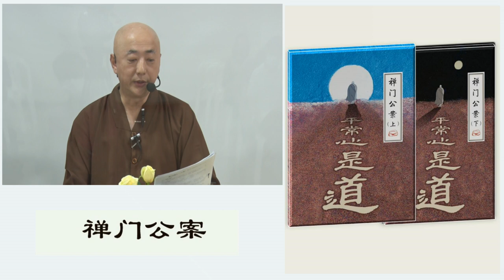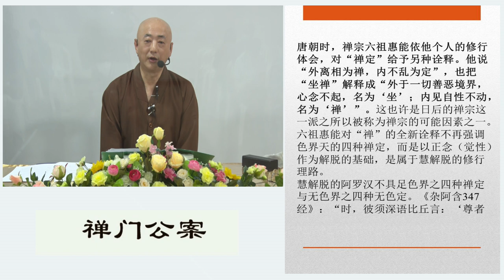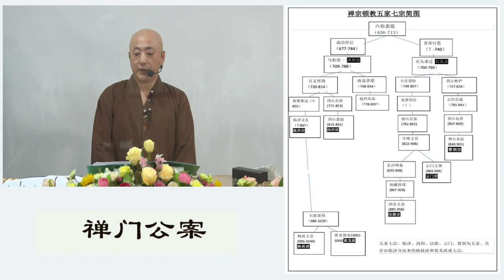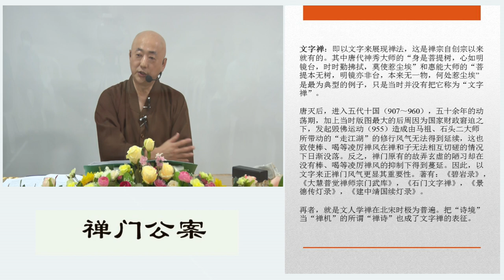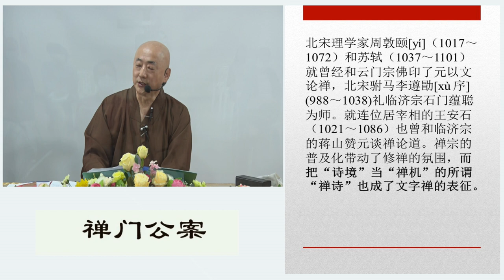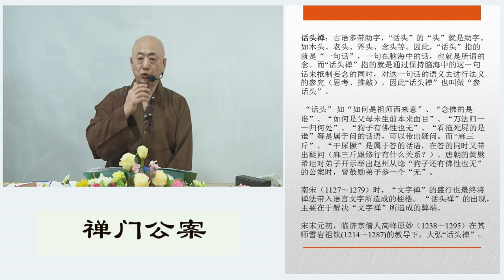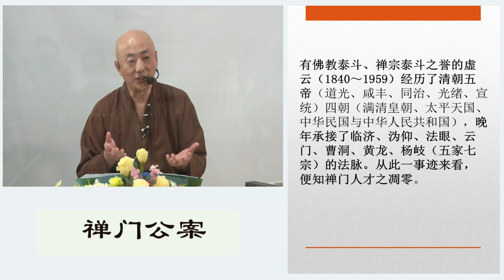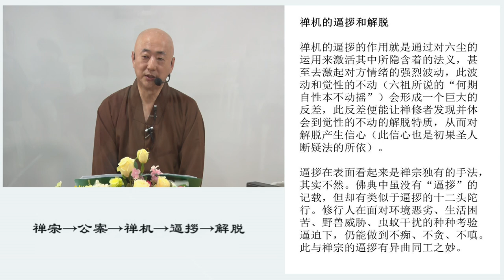禅门公案1（禅宗→公案→禅机→逼拶→解脱）- 法梁法师佛理开示 2021年2月24日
内容章节：
00:00:00  禅门公案简介
00:13:01  中国禅宗概述
00:22:58  禅宗的五个阶段
00:35:12  文字禅
00:53:46  话头禅
01:13:31  禅宗的的没落期
01:17:15  禅机与公案
01:20:06  禅机中的逼拶
01:24:35  禅机中的逼拶和解脱

此视频简略介绍中国禅宗史，包括禅宗的五个阶段（文字禅、话头禅、禅净双修），禅机与公案，禅机中的逼拶和解脱。内容出自《禅门公案上》一书。
《禅门公案》作者：释法梁 ，共有上、下二册，内容主要收集了唐朝时禅宗兴盛期时的三百余则公案。